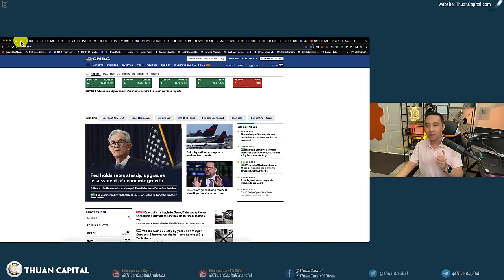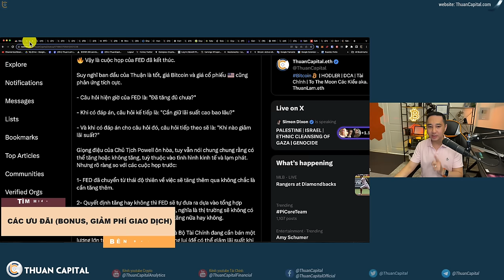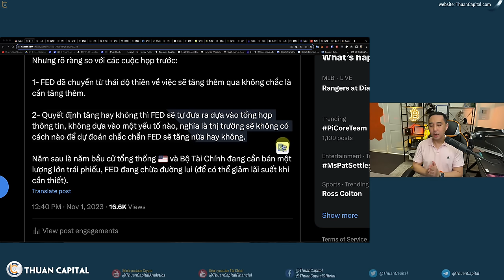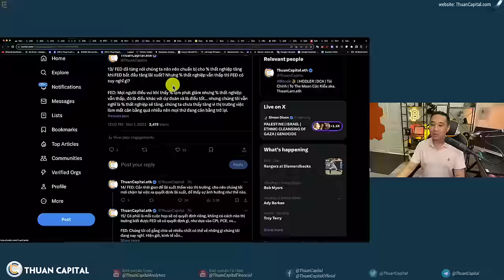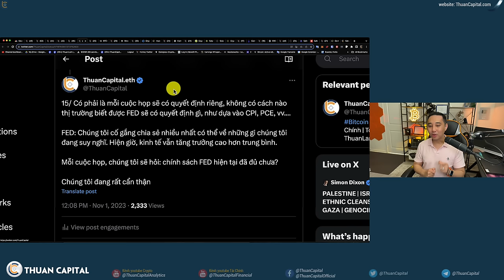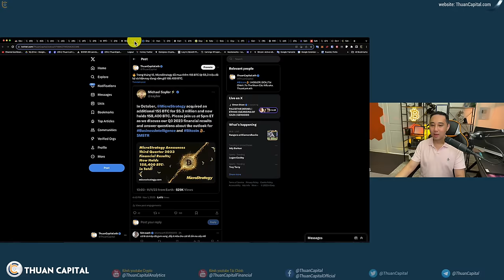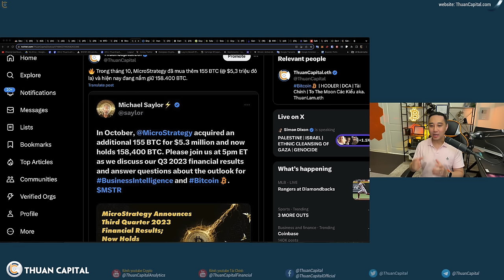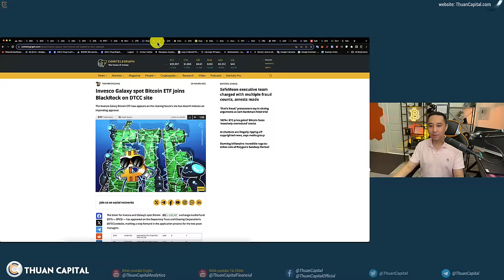1741 (Part 1) - FED PUMP Market... MicroStrategy Lại Thu Mua Bitcoin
⏱️ TIMESTAMPS
00:00 - Thông lớn ngày hôm nay về cuộc họp của FED.
01:22 - Không tăng lãi suất - kết quả này không bất ngờ - Fed họp báo và phản ứng thị trường
06:00 - Mục tiêu của FED vẫn là 2%
11:46 - Jim Crammer: Nếu là tôi thì sẽ bán Bitcoin ngay… Tin tôi đi.
13:17 - rong tháng 10, MicroStrategy đã mua thêm 155 BTC
16:06 - Cá voi tích luỹ 30 ngàn Bitcoin trong 5 ngày qua